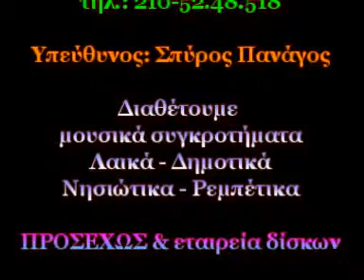Καφενείον μουσικών Αθηνών και πάσης Ελλάδος Β'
Καφενείον μουσικών Αθηνών και πάσης Ελλάδος
Σατωβριάνδου 29 Ομόνοια
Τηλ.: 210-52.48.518